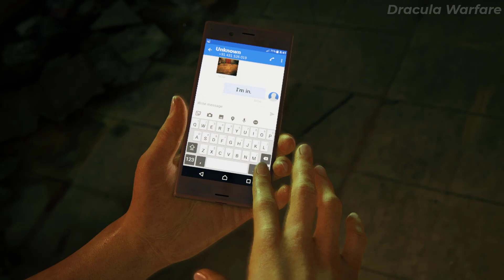The Insurgency | UNCHARTED THE LOST LEGACY PC walkthrough Gameplay #1